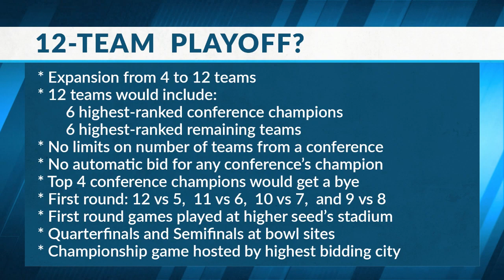6 13 21 Sports Source Segment 6